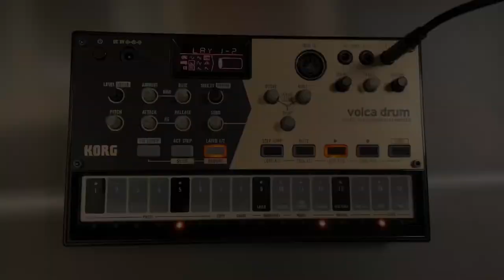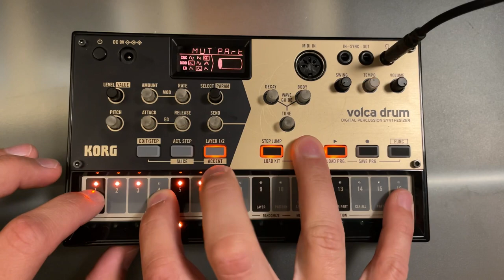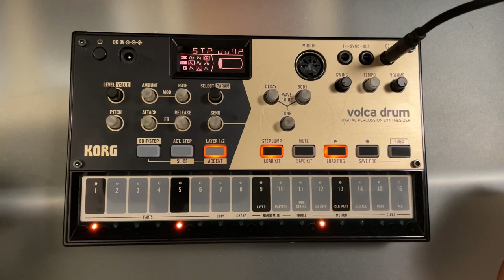Volca Drum - Sound and Sequencer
Another video playing with the Volca Drum synth engine and Sequencer. Lots of fun. A little reverb and compression added after the recording.